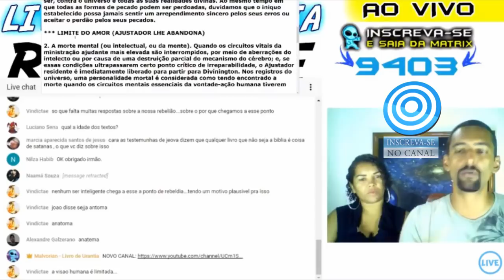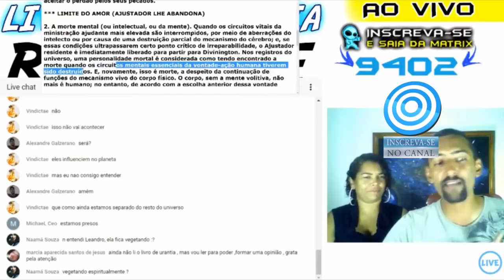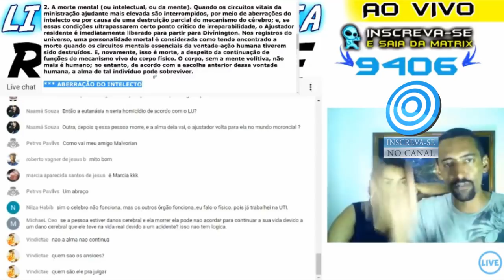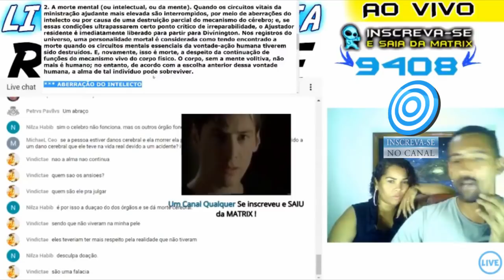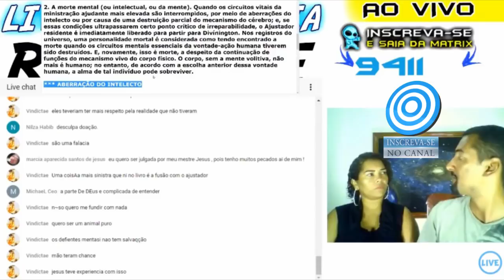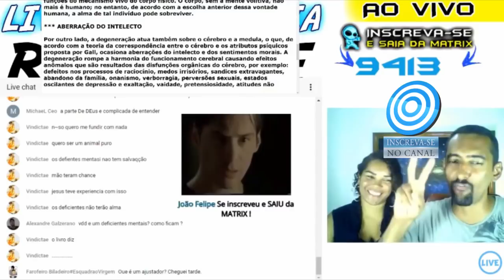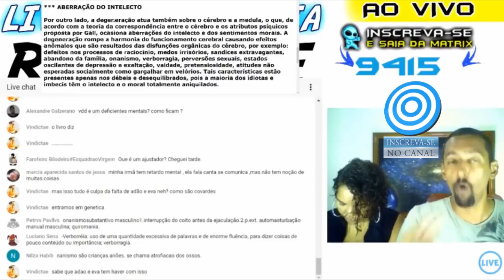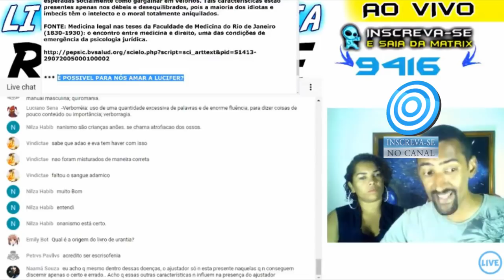🌐 DEUS ABANDONA QUEM TEM ABERRAÇÃO DE INTELECTO? EXISTE LIMITE PARA A MISERICÓRDIA E AMOR DE DEUS?